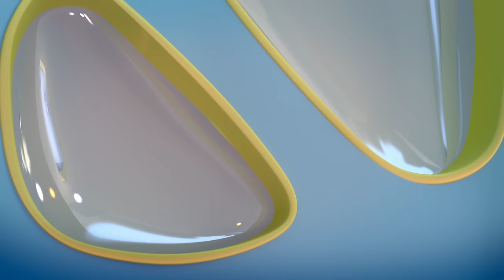Mac & Izzy | Chest Foot Forward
Izzy's walking toy chest goes missing. How will Mac and Izzy find it?

The Curious World app that has 1,000+ games, videos, and books for kids.